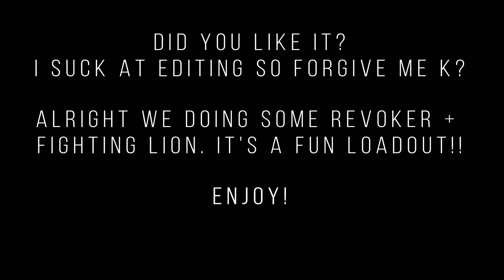Revoker + Fighting Lion! Who Needs a Primary!? Fun Loadout | Destiny 2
This is a fun loadout man! Who needs a Primary?